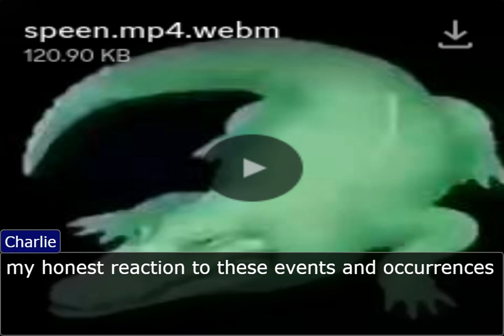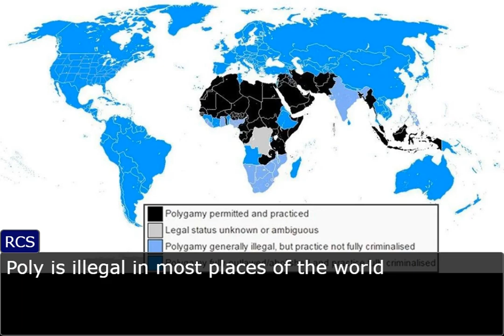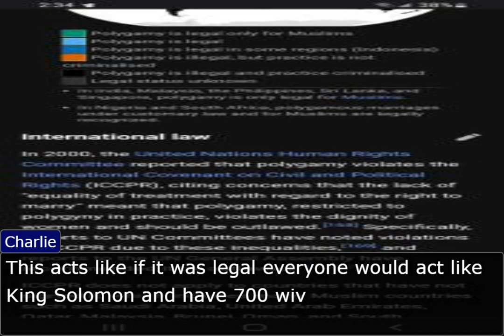My R Season 4 Finale